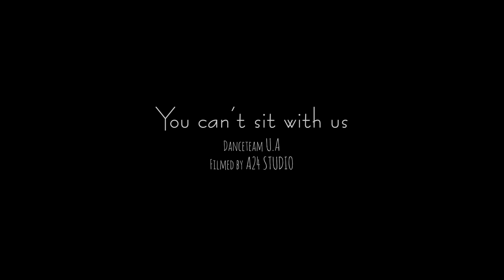SUNMI(선미) - You can't sit with us(YCSWU) | 커버댄스 DANCE COVER | 댄스팀 유에이(U.A)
✔️Dancer :
SO_2( @_____so.2 ) : 선미 SUNMI
Som( @_so__m__ )
Lua( @_lu___a )

with @peachx_dance
Ji_hee( @jiheeee3_3 )
Noya( @noya__8 )
A-young( @a_young4_1 )
SEO( @eunseo__03 )

✔️Camera&Edit :
A24( @a24_luminos )

🚫 동의를 구하지않은 2차 편집, 무단 업로드를 금합니다.
(Do not upload the secondary edited video or use in other channel,platform without permission.)